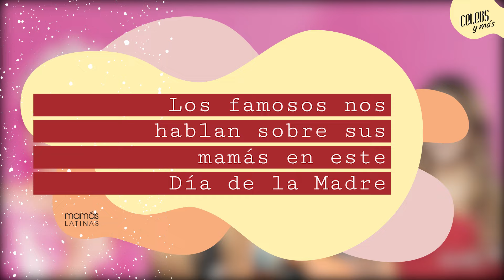Los famosos nos hablan de sus mamás en el Día de las Madres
En esta edición especial de CelebsYMás nuestros queridos amigos Catherine Siachoque, La Divaza, Migbelis Castellanos y Clovis Nienow nos hablan de las personas más importantes en sus vidas, sus mamás y nos cuentan las enseñanzas que han recibido de estas bellas mujeres que los han convertido en lo que son hoy 💕🫶🏼 ¡Feliz Día de las Madres! 💖